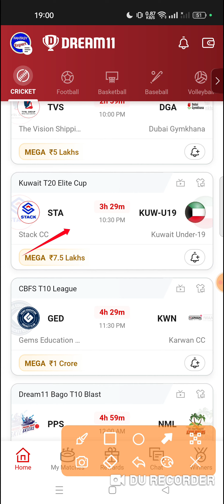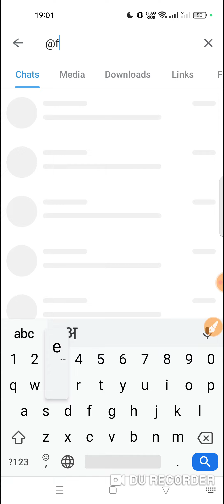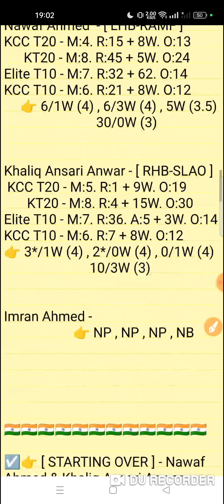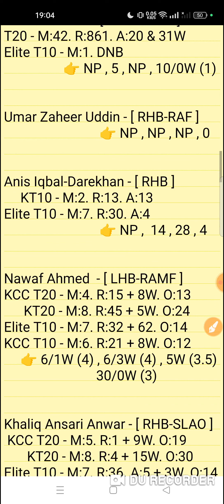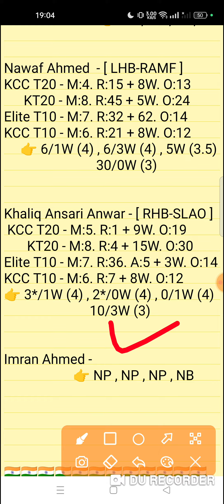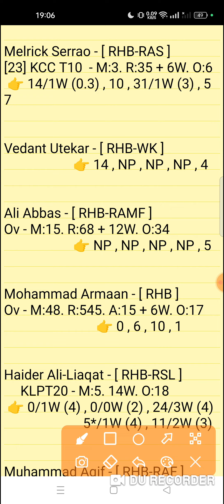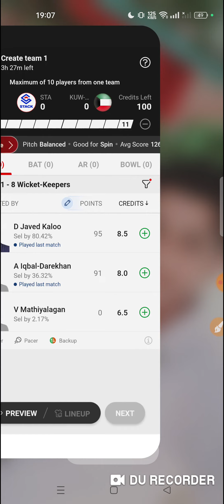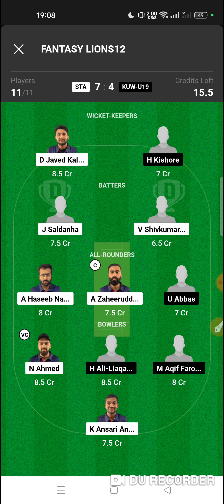sta vs kuw u19 dream11 prediction | sta vs kuw-u19 dream11 team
Stack CC vs Kuwait Under U19 21TH Match Kuwait T20 Elute Cup Series 2023
sta vs kuw-u19 match prediction video
STA vs KUW-U19 Dream11 Prediction

1. This analysis is based on my Understanding,knowledge and instinct. While selecting your team, consider the points mentioned and make your own decision.

2. Dream 11 takes great care to comply with all central and state legislation in India to ensure that users are fully protected. Every contest on platform is carefuly designed to comply with applicable statutes and regulations in India. Dream1 constitutes a 'game of mere skir, which makes the Dreamll game exempt from the provisions of the Public Gambling Act, 1867 (PGA) Dreamil is a legitimate business activity protected under Article 19(Dg) of the Constitution of India

3."This Game Invols an element of
    Own Risk"